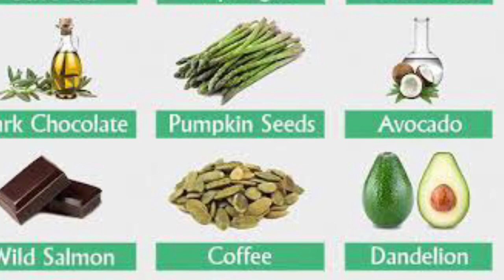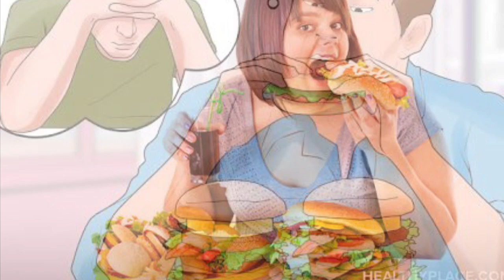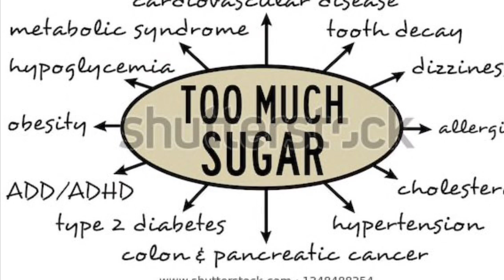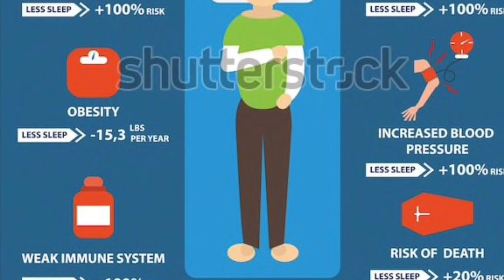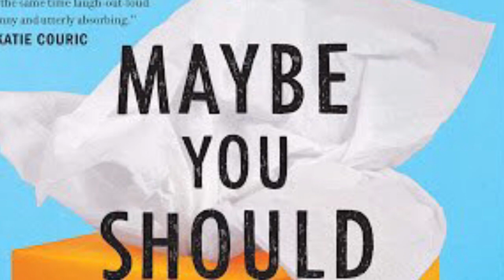Boost Your Brain Power| 10 brain damaging habits to avoid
10 biggest brain damaging habits according to WHO